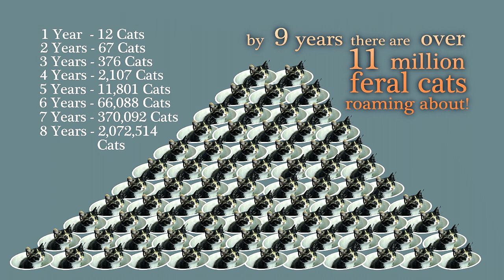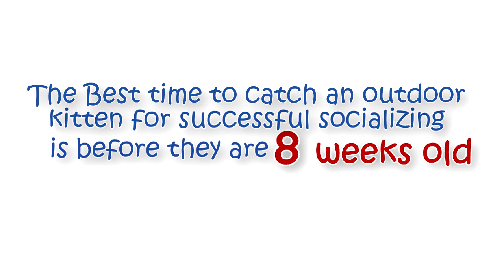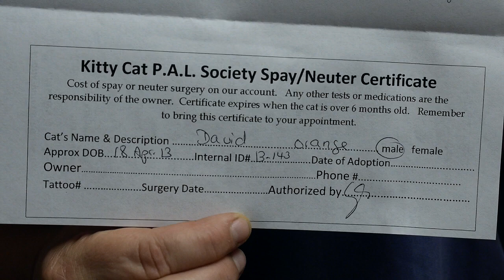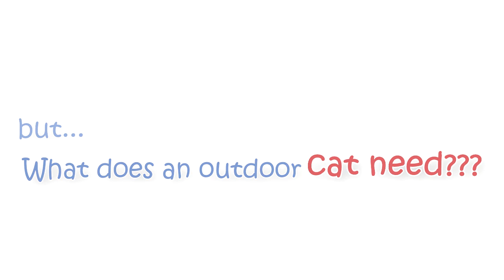Kitty Cat PALS Education Video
Learn about the difference between Feral and Pet Cats. Discover how you can help adopt, foster or relocate kittens. What is Trap Neuter, Return? Kitty Cat PALS is Comox Valley's volunteer organization run by people like You who love cats and want to find a safe home for them.